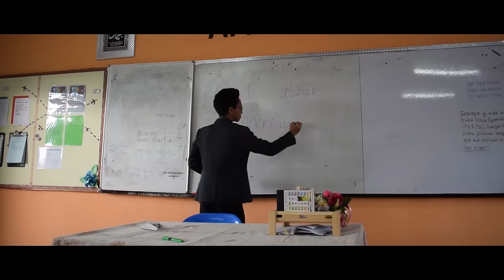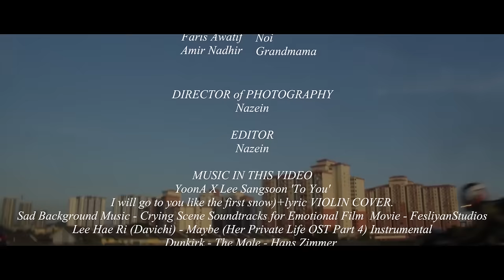Sing To The Dawn (Short Film) | 5 IBNUSINA w/ Amity '19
AN adaptation of the novel Sing To The Dawn by Minfong Ho.
Special Thanks to Hanis Binti Zainudin  (VO for Dawan)
Our ENG Teacher: Miss Mahani

DIRECTED BY
Ibrahim Adli Bin Othman
Abdul Hannan Bin Zainudin

CASTS
Zahin Rusyaidi (Kwai)
Muhammad Zikri (Head Monk)
Muhammad Syahmi (Mom)
Mu'az  (Father/teacher)
Abdul Hannan (Noi's husband)
Faris Awatif (Noi)
Amir Nadhir (Granmother)

Nazein

ASSISTANT of PHOTOGRAPHY
Baim
Bapip

EDITOR
Nazein

Sypnosis:
The story of Sing to the Dawn revolves around a 14-year-old Thai girl named Dawan and her struggles to prove her worth in an anti feministic village. After winning a scholarship to further her studies at the city, Dawan faces much oppression from her Father, who forbids her from claiming it. Additionally, she also faces resentment and pressure from her brother to surrender her scholarship to him. However, this only sharpens her resolution to claim her right to a better education at the city.  Soon she gains the support of her mother and grandmother as well as a few others. After long perseverance, her father finally relents and grants her the permission to leave.